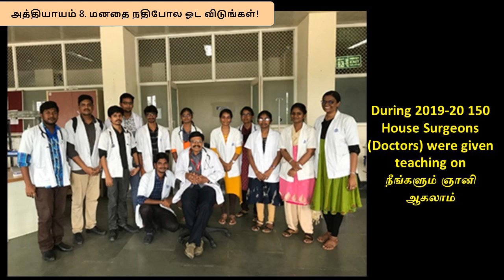8. மனதை நதிபோல ஓட விடுங்கள்!- ஸ்ரீ பகவத்தின் மனதில் உறுதி வேண்டாம் - எட்டாம் அத்தியாயம்